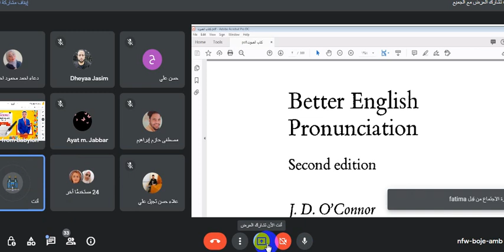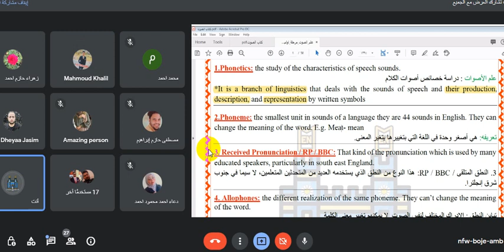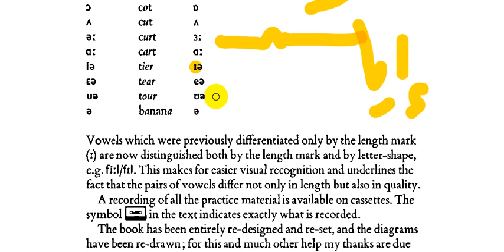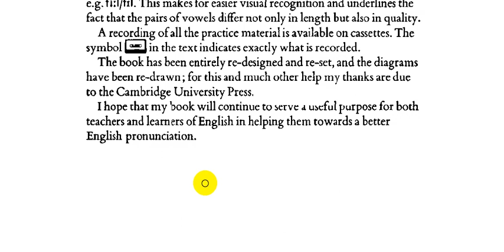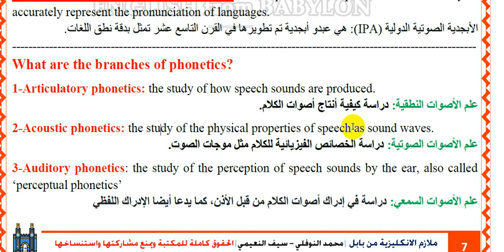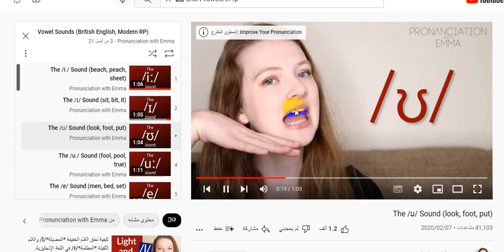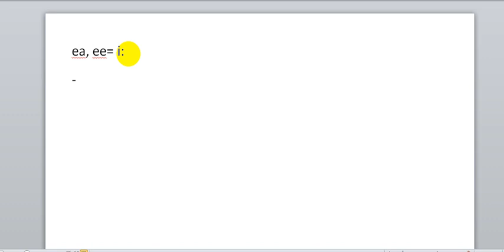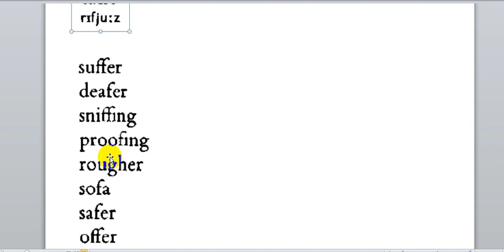Better English Pronunciation - chapter one part 1